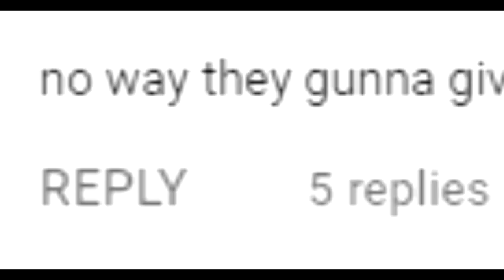[SAO ARS] SUBTILIZER THE MOST BROKEN UNIT IN THE GAME?!! - Sword Art Online Alicization Rising Steel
*Day 1852* Gabritrash subtilizer gets released but still no Deusolbert in sight..
ngl he's broken
BUT HE'S SUBTILIZER SO SCREW IT I'M SAVING MY CUBES *Open this btw ( ಠ ͜ʖಠ)*